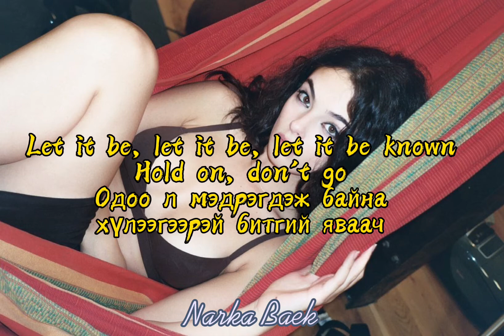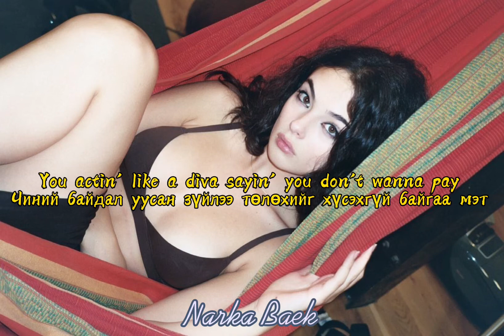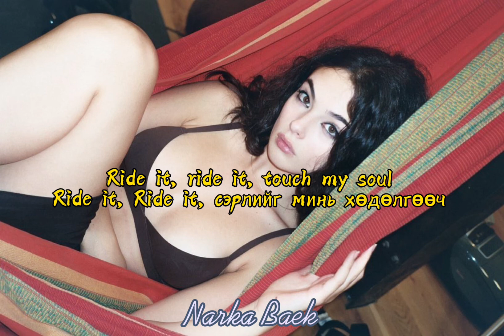[MGL SUB] Ride it - Jay Sean үгтэй